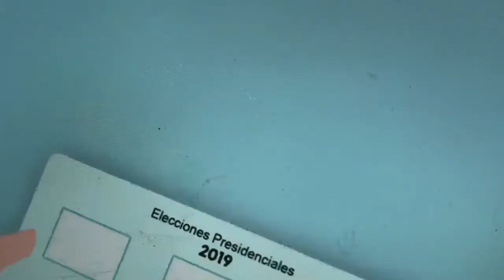El en tierro de arena es el 3 de febrero 2019